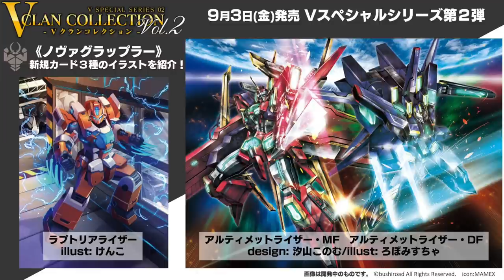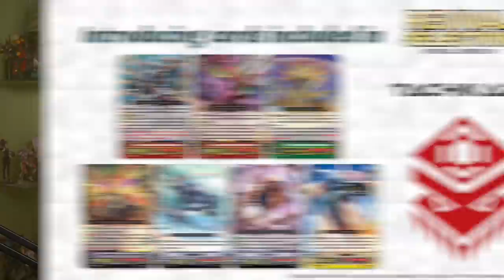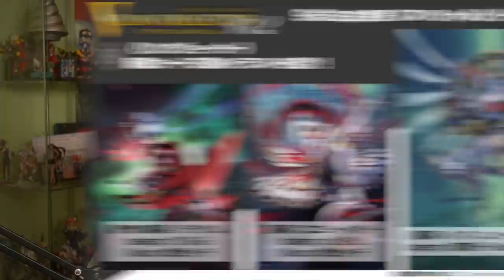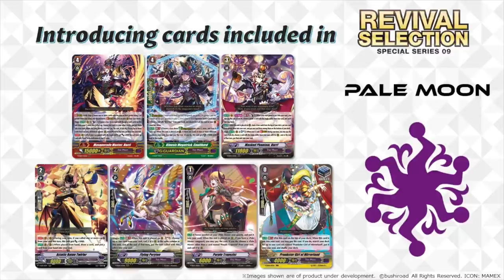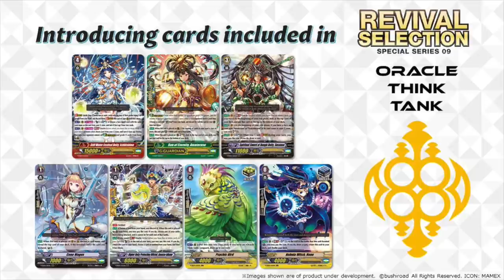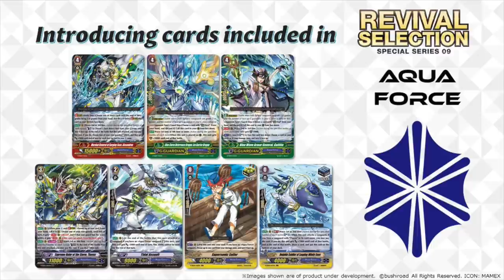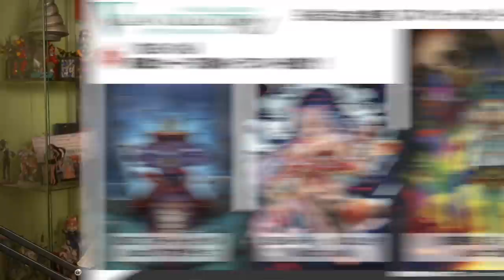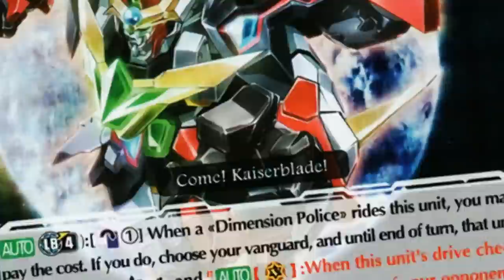Dragonic Overlord and Phantom Blaster Dragon Encounters Revealed (overDress News)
Time for our weekly recap of all the big Vanguard news, and this week is PACKED - Premium reprints, Clan Collection reveals, and lots of amazing cards for D-BT02 including the Encounter cards! Let's take a look!